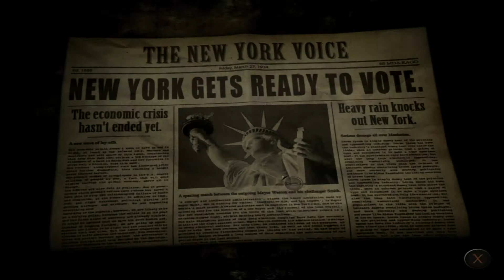Let's Play Face Noir Part 2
I actually won this game on a neogaf lottery so thanks to KenOd for the game.

A moody tale that combines the intrigue and atmosphere of a Raymond Chandler novel or Humphrey Bogart film with classic point-and-click adventure gameplay, Face Noir follows private eye Jack Del Nero as he’s falsely accused of murdering the man who left a little girl in his protection.

As Jack tries to figure out the identity of the girl and clear his name, the disillusioned detective finds himself up against a city infested with corruption and economic uncertainty. The more he uncovers, the more he discovers about the darker depths of human nature.

PSN: Vlodril
Steam: Vlodril
Twittter: Vlodril

Capture Programs:
Oopen Broadcaster Software (OBS)
Shadowplay